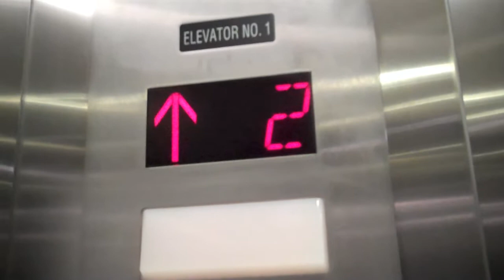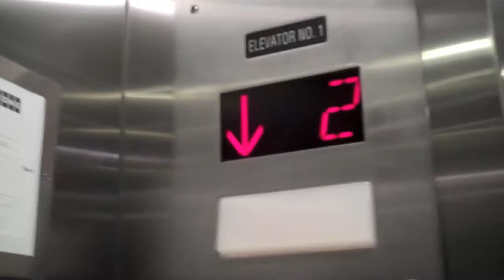MUST WATCH: Custom KONE EcoDisc MRL Elevator-Macy's Warwick Mall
This store reopened from renovations in March 2011, nearly a year after the infamous flooding of the mall. Supposedly, the elevator was modded as part of the entire project.

Walking up to it, you expect a normal boring Innovation hydro. Walking in the elevator is the same thing. But when it is actually moving, you know it isn't an ordinary Innovation. Apparently, it is an EcoDisc, just with Innovation fixtures and various old parts reused.

Judging by the interlocks, it looks like this could have been some sort of GAL elevator, because the GAL interlocks are still intact. My best guess would be like the elevator at Cape Cod Mall's Macy's.

Specs:
Brand: KONE
Type: EcoDisc MRL
Floors Served: *1, 2 (Two Floors)
Travel Distance: Two Floors
Bank Of: 1
Doors: Dual Speed/Center Opening
Door Safety: KONE Sensors
Interlock: GAL
Phone: Built In Innovation
Internal Fixtures: Innovation
-Illumination: Amber
 Hall Fixtures: Innovation/GAL VR
-Illumination: Amber/Incandescent
Lantern: None
-Illumination:
Indicator: ACME
-Illumination: Red
Speed: 200 FPM
Capacity: 3500lbs
Installed: 1972
Modded: 1996?, 2011
Derp (Stupidity): 0
DT Rating: 0
Quality: 10
Notes: Modded twice. Innovation on the 1st floor while GAL VR on 2nd. Custom install EcoDisc